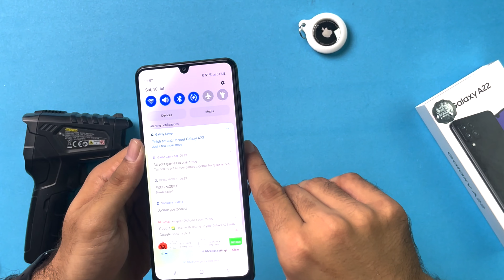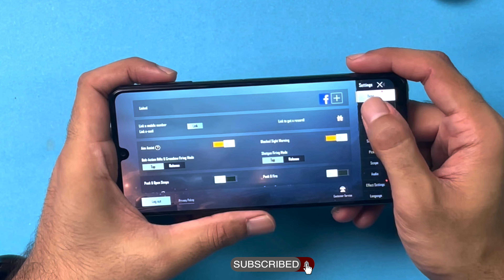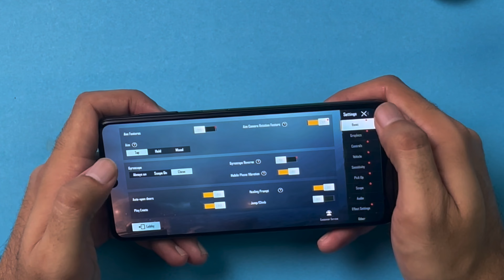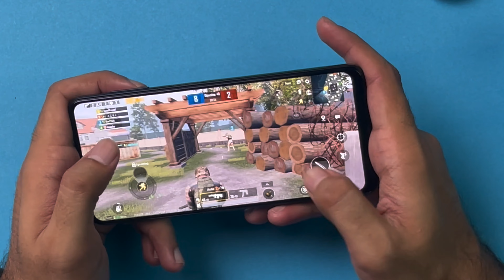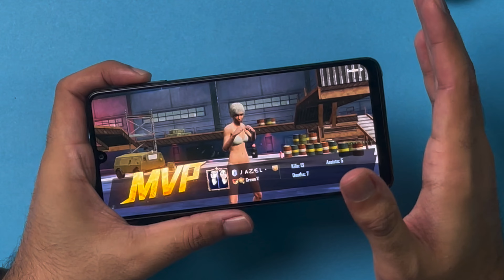Samsung Galaxy A22 Pubg Test | Gaming review | Heat Test | Antutu benchmarks | Price | Kharedari.pk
In this Video we are doing Samsung Galaxy A22 Pubg Test | Gaming review | Heat Test | Antutu benchmarks | Price in Pakistan is 43,750/-

Samsung Galaxy a22 Comes in 2 Variants
4GB 128GB And 6GB 128Gb

Samsung Galaxy A22 has Mediatek Helio G80 chipset which is a Mid Range chipset

Samsung Galaxy A22 pubg test was Just Normal as i Cant Recommend it For Heavy Games

Samsung Galaxy A22 Gaming Review is Below average as Samsung Galaxy A22 Anutubench mark scores are just 170,000

We Also Did samsung galaxy a22 Heat Test and Device was Heating alot